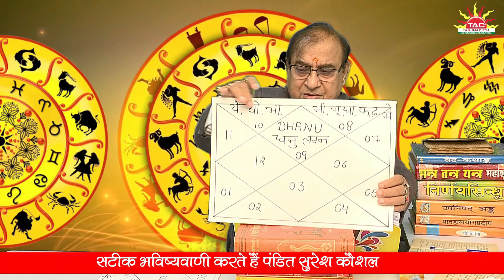DHANU (SAGITTARIUS) LAGNA | ANNUAL FORECAST | 2023 | धनु लग्न